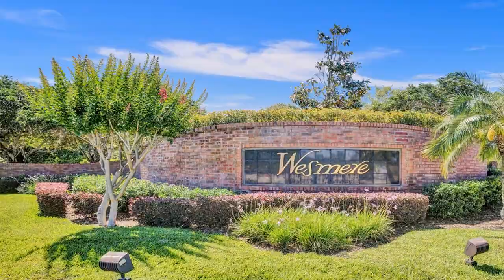86 Carisbrooke Street, Ocoee, FL 34761